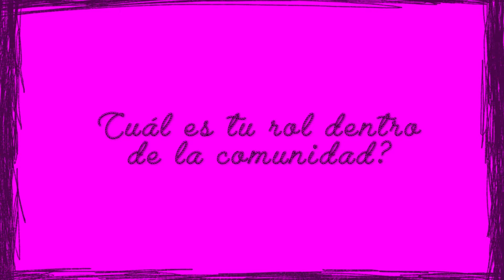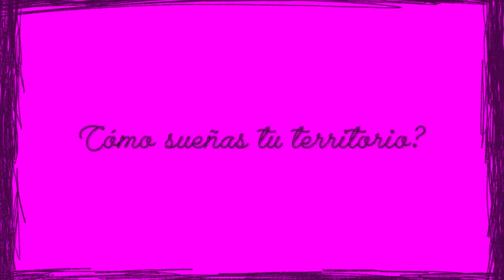🧶 La Madeja 05 ➡ Evelyn Delgado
Les presentamos "La Madeja", una cápsula que busca desentramar el tejido social de PuertoVaras en la voz de sus protagonistas.

📺 Quinta hebra: Evelyn Delgado, directora de Desarrollo Comunitario DIDECO de PuertoVaras.